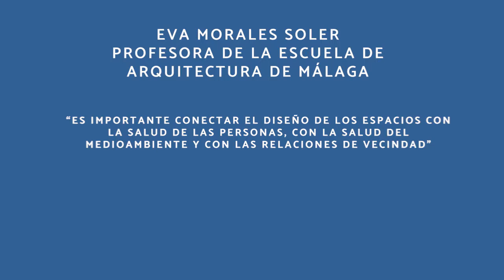MINIENTREVISTA CdV: Modelos alternativos de acceso a la vivienda; nuevas formas de habitar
La arquitecta Eva Morales formula preguntas y da respuestas durante el seminario ‘Emprendimiento social’, poniendo como fondo que la pandemia y el confinamiento han venido a reforzar las ideas clave de “la importancia de conectar el diseño de los espacios con la salud de las personas, con la salud del medioambiente y con las relaciones de vecindad”.